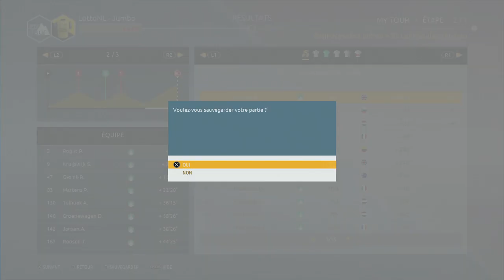TOUR DE FRANCE 2018 | LE TRIO : PRIMOZ ROGLIC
Salut tout le monde, on se retrouve pour le dernier épisode de ma série "Le Trio" avec aujourd'hui le Slovène Primoz Roglic.

300 points offerts sur ZappyDay – le site qui vous fait gagner plein de cadeaux facilement en cliquant

Pour me joindre :
-Skype: alexandretorsin
-PSN: alexgamingYTB34